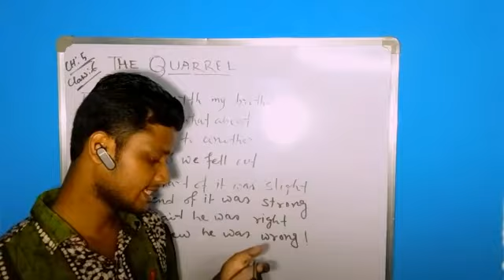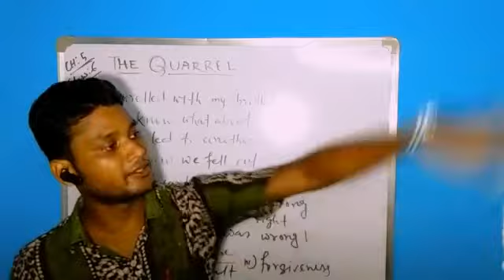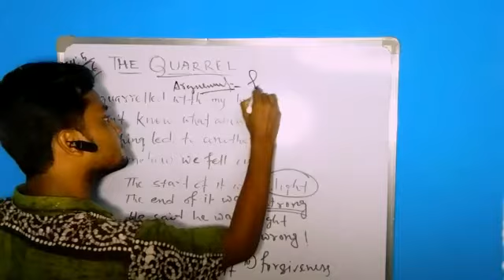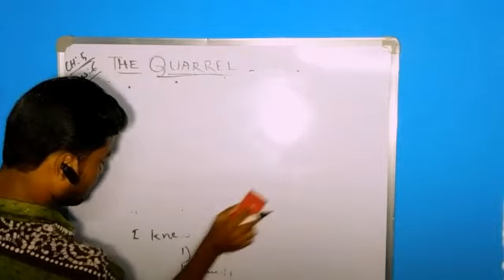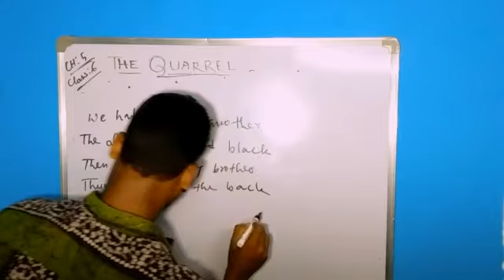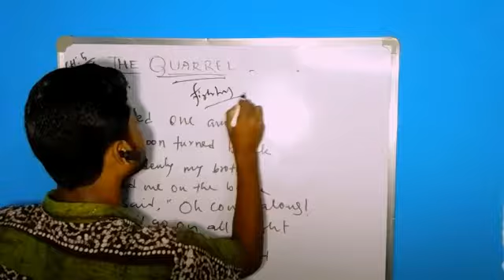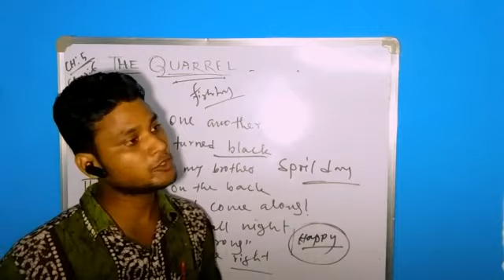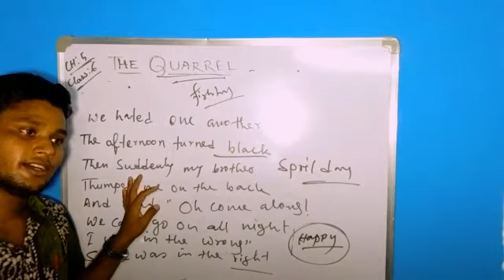The Querral | Class 6 | Chapter 5 | English Literature | Online Class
CBSE Board | Online Class | English Literature | Class 6 | Chapter 5